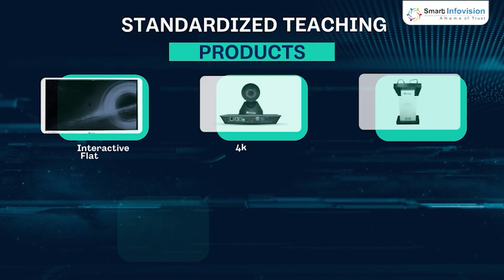Best Interactive Board Classroom Setup | Best Setup for Educational Videos | Digital Board Feedback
In this video, We will be sharing  feedback on the best interactive board classroom setup for educational videos. Studio Setup at Patna Bihar.

Digital Board Feedback Patna Bihar
Digital Board Review
Benchmark Feedback From Patna Bihar

💡 After one year of implementing our cutting-edge Digital Board in Lucknow's educational institutions, Teachers are thrilled with the results. From engaged students to empowered teachers and impressed parents, the Digital Board has transformed the learning experience, making it more interactive and enjoyable. The future of education in Lucknow is looking brighter than ever!"